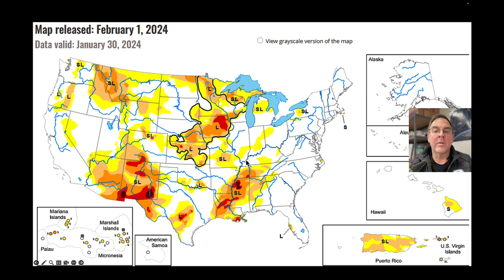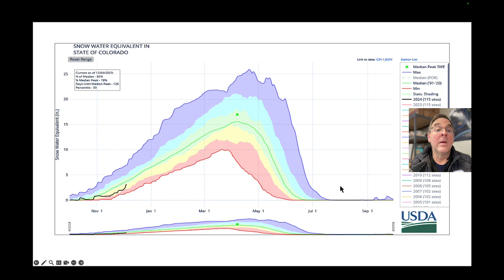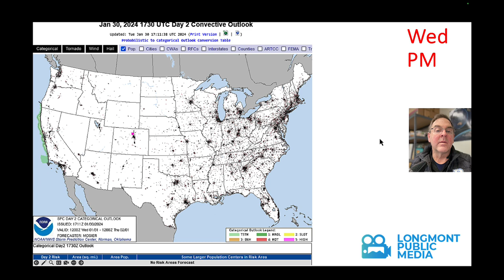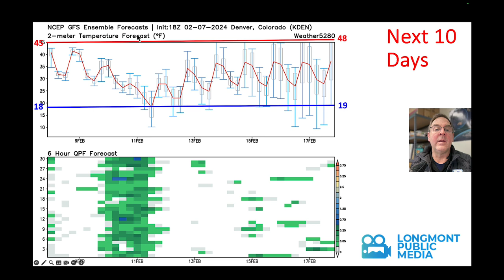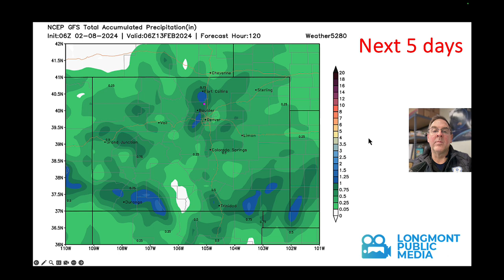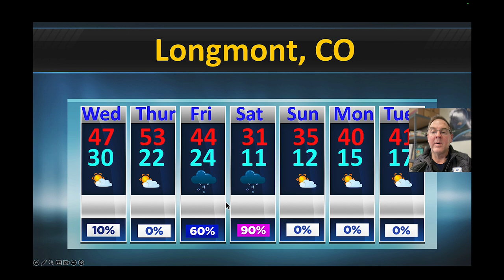The Weather Forecast for the week beginning February 7, 2024